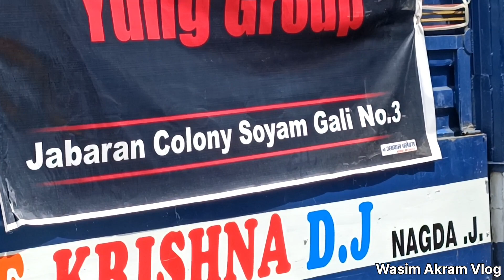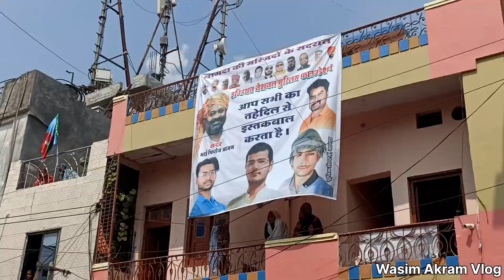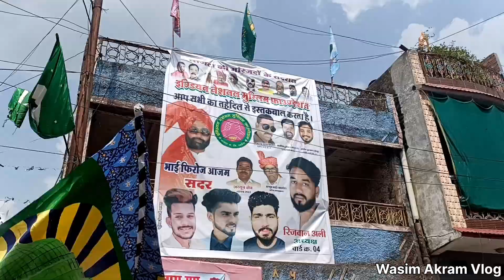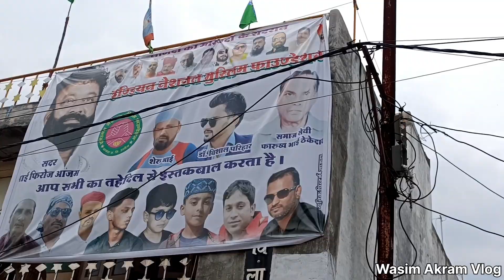Eid-Milad-Un-NABI 2023 Nagda JN full Vlog